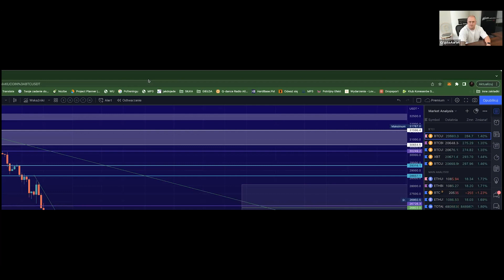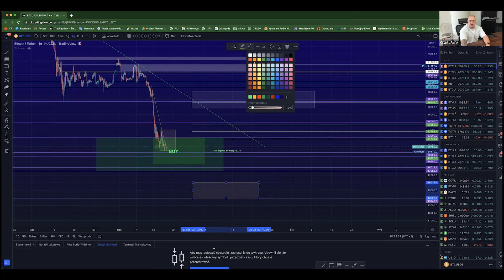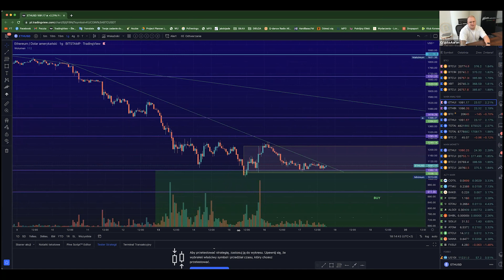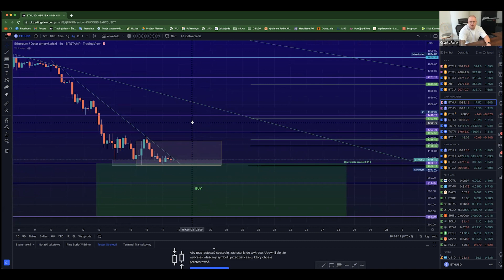Analiza rynku - Czy to koniec SPADKÓW? A może zanurkujemy głębiej? + wartościowy komentarz!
Witajcie na kolejnej analizie rynku. Co dalej z btc czy eth ? Sprawdzajcie najnowszy materiał.

Kim jestem?

Nazywam się Aaron Kuczynski, i w wieku 21 lat zostałem milionerem. Zaczynajac samorozwój jako 16-latek kształtowałem swoją głowę i determinację przez cały okres liceum. Mając lat 20 byłem jeszcze zwykłym pracownikiem budowy. Chociaż miałem wiedzę i należałem do grupy osób ambitnych, brakowało mi odwagi do realizowania wyzwań. Dręczyło mnie to, ze pomimo ciągłego rozwoju i masy czasu poświęconego na czytanie książek, moje życie dalej się nie zmienia. Pewnego dnia postanowiłem pójść na całość i obrać zupełnie inną drogę. Wykorzystując całe moje doświadczenie (wtedy jeszcze teoretyczne) szybko znalazłem odpowiednią strategię na to, by stać się szefem sam dla siebie i działać według własnych zasad. To był strzał w 10 ! Znalazłem odpowiedni biznes, poświęciłem czas na rozwój umiejętności liderskich, ułożyłem koncepcje na podbój świata 🙂 i znalezienia równie szalonych młodych, nastawionych na rozwój osób, które myślą podobnie jak ja. Moją misją jest dać Ci siłę we własne umiejętności, pokazać Ci życie zgodne z Twoimi wartościami i pomoc zarobić odpowiednio dużo, byś mógł czerpać z życia maxa !

Od kilku lat jestem wolny finansowo, mam sportowy samochód, własny dom, piękną, kochającą kobietę, podróżuje po całym świecie, a przede wszystkim realizuje swoje marzenia ! 🙂

Piszę Ci to po to, abyś zrozumiał, ze bez znaczenia na jakim etapie życia jesteś - jeżeli weźmiesz życie w swoje ręce i poświecisz się w 100% realizacji swoim planom, masz moje słowo, ze Twoje życie będzie wyglądać tak, jak chcesz 🙂

Moje motto:

Wierzę w siebie. Wierzę w ręce, które pracują, w umysły, które myślą i serca, które kochają.

Trzymam za Ciebie kciuki ! ✌️

Poniżej znajdziesz listę giełd, na której kupisz dane projekty jakie będę wstawiał w tej fazie rynku. Z reflinków większości giełd masz plusy, m.in. niższe prowizje:

Pozostałe:
Binance:

Moje jedyne prawdziwe konto, którym odpowiadam Wam na komentarze to: @Aaron Kuczynski - KONIECZNIE ZWRACAJ UWAGĘ NA AVATAR ORAZ NA NAZWĘ!

Zgodnie z nowymi wytycznymi UOKIK informuje, że film zawiera autopromocję, czyli promocję
marki własnej , a także reklamę giełd kryptowalutowych takich jak: Bybit, Binance, MexC, OkX, KuCoin, za które twórca dostaje wynagrodzenie w ramach afiliacji.

📍📍 WAŻNE📍📍
Prosimy o ostrożność, ponieważ OSZUŚCI/BOTY podszywają się pod moją osobę na kanale YouTube jak na moich mediach społecznościowych, bardzo często składając w komentarzach pod filmami różnej maści propozycje!
Pamiętaj, NIGDY NIE REAGUJ na żadne numery telefonu, NIE REAGUJ na zaczepki lub informacje, że gdzieś pod jakimś numerem telefonu możesz uzyskać pomoc! NIE REAGUJ, jeśli w jakikolwiek sposób pierwszy dostaniesz wiadomość.
Ja oraz mój zespół NIGDY, jako osoba czy jako firma,  NIE PISZEMY DO LUDZI JAKO PIERWSI!

OSTRZEŻENIE O RYZYKU! Żadna z analiz ani informacji zawarta w tym nagraniu nie jest rekomendacją inwestycyjną w rozumieniu przepisów Rozporządzenia Ministra Finansów z dnia 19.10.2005r w sprawie informacji stanowiących rekomendacje dotyczące instrumentów finansowych lub ich emitentów (Dz.U. z 2005 r. Nr 206, poz. 1715).
Analizy oraz informacje są prywatną sugestią autora, który nie ponosi odpowiedzialności za wykonane działania i poniesione przez to zyski bądź straty.

RISK WARNING!  None of the analyses or information contained in this recording is an investment recommendation within the meaning of the Regulation of the Minister of Finance of 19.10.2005 on information constituting recommendations regarding financial instruments or their issuers (Journal of Laws of 2005 No. 206, item 1715  ).
The analyses and information are the private suggestion of the author, who is not responsible for the actions carried out and the profits or losses incurred thereby.